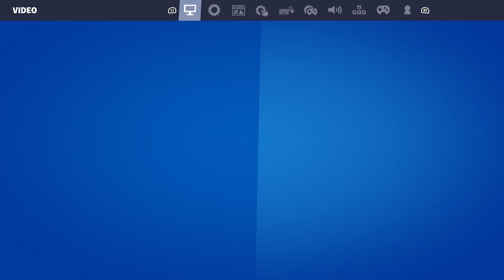I play with my boy Brantley